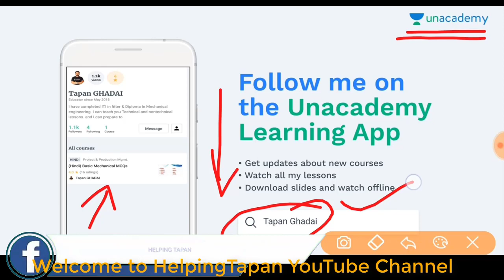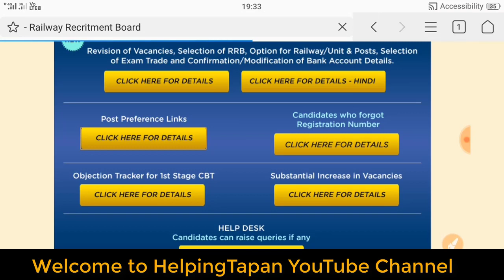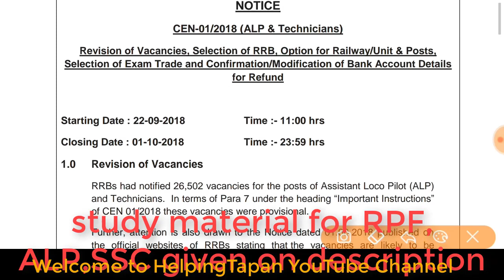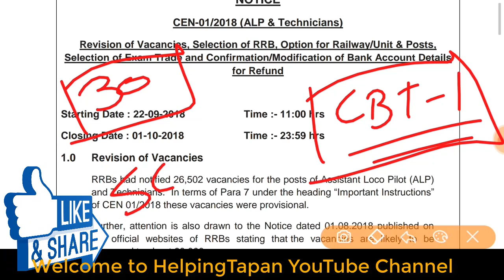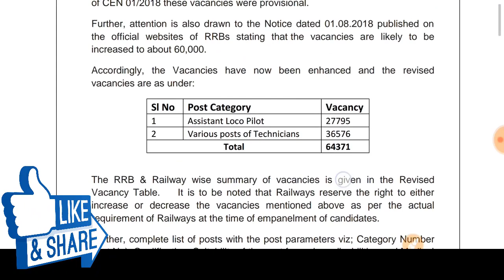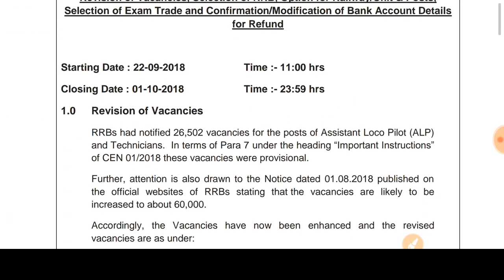Railway ALP Important Notice for CBT- 2 RRB Zone Selection, Exam Trade, Bank Account Details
BOOKS

Math books-

1. QUANTITATIVE APTITUDE FOR COMPETITIVE EXAMINATIONs (English)

2. Quantitative Aptitude For Competitive Examinations (English,R S Aggarwal)

3. QUANTITATIVE APTITUDE (Hindi, Paperback, R S Aggarwal)

Reasoning books-
1. Verbal Reasoning (English, Paperback, R S Aggarwal)

2. Verbal Reasoning (Hindi, Paperback, R S Aggarwal)

G.K books-
1. arihant general knowledge subjective 2018 (English)

2. arihant general knowledge subjective 2018 (hindi)

3. lucent gk book subjective (English)

4. lucent gk book subjective (hindi)

5. lucent Objective General Knowledge ( HINDI )

6. lucent Objective General Knowledge ( English )

7. arihant Objective General Knowledge

1. Railway Assistant Loco Pilot And Technician 2018 !st stage (english)

2. Railway Assistant Loco Pilot And Technician 2018 !st stage (hindi)

3. Railway Bharti Board Pariksha Assistant Loco Pilot Question Bank (Paperback, Hindi, Speedy)

4. Assistant Loco Pilot (Diesel/Electric Sahayak) (Paperback, Hindi, Speedy)

5. Railway Recruitment Board Assistant Loco Pilot Psychological/Aptitude Test (English, B. K. Singh)

6. Railway Technical Sahayak Loco Pilot (Hindi, Paperback, Dheeraj Kumar Singh